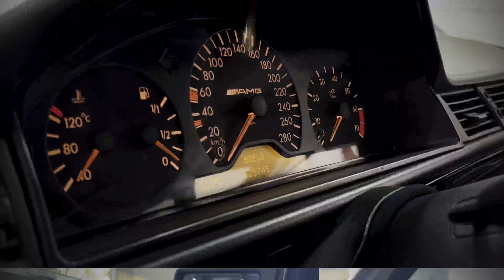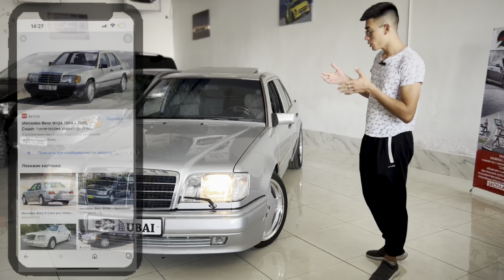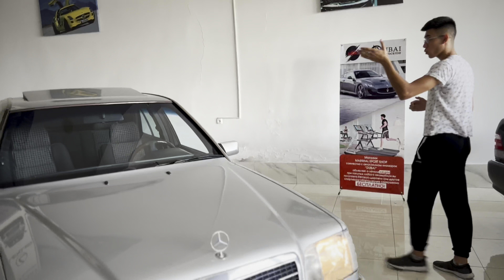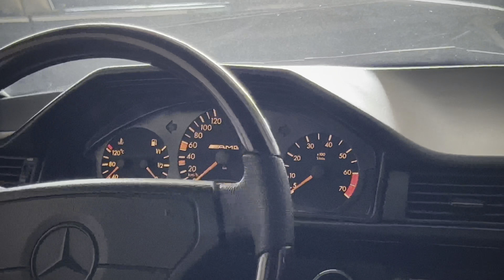Легендарный кузов 🙀🙀 . Mercedes Benz w124 e5.5 AMG за 32.000$ в Автосалоне Dubai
Всем Ассалому Алейкум это канал STAR CAR и сегодня на нашем выпуске , седан Mercedes Benz w124 e5.5 AMG

Обзор снят при поддержке автосалона DUBAI

ГОТОВЬТЕ КОФЕЙКУ И ПОГНАЛИ!!!☕☕